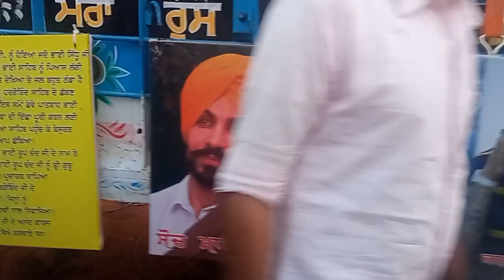Anandpur Sahib Hola mahalla waheguru ji🙏🙏🙏